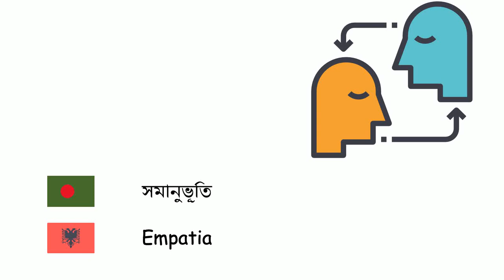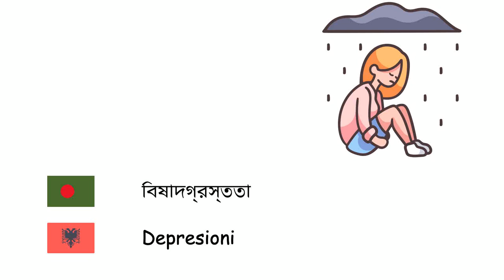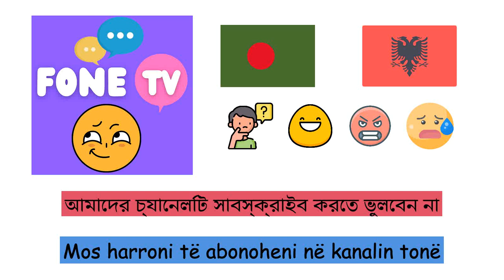আবেগ (আলবেনীয় ভাষা) (bn-sq)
Fone TV
bn-sq-11
Emocione (Gjuha shqipe)
সুখ - Lumturia
দুঃখ - Trishtim
প্রত্যাশা - Shpresë
উদ্বেগ - Ankth
সমানুভূতি - Empatia
সাহস - Guximi
সন্দেহ - Dyshimi
ক্রোধ - Inati
বিষাদগ্রস্ততা - Depresioni
লজ্জা - Turp
শান্তি - Qetësi
লাজুকতা - Ndrojtja
একঘেয়েমি - Mërzitje
ভীতি - Frikë
হতাশা - Zhgënjim
অপরাধবোধ - Faj
হিংসা - Xhelozi
ঘৃণা - Urrejtje
আবেগ - Pasioni
কৌতুহল - Kureshtja